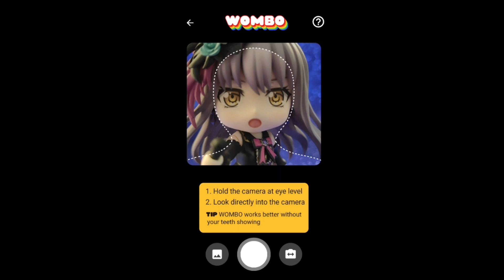Yukina Minato (Nendoroid) + Don't Cha [Testing WOMBO]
I'm testing this app (Wombo) and Yukina Minato's Nendoroid.  xD

Credits & Licenses: